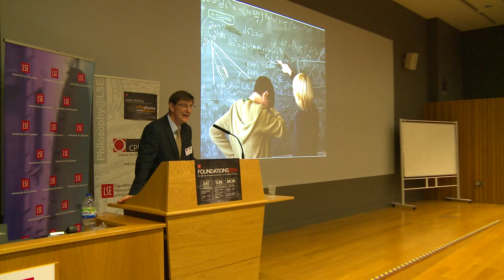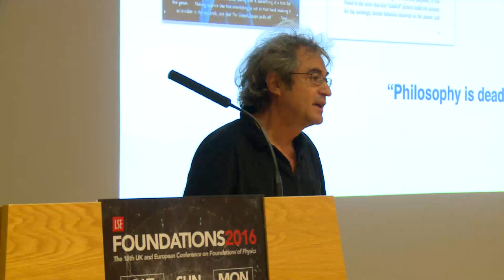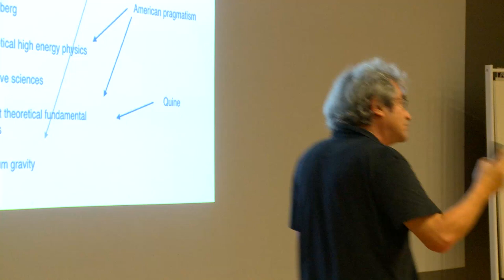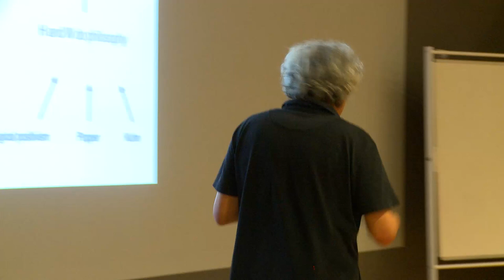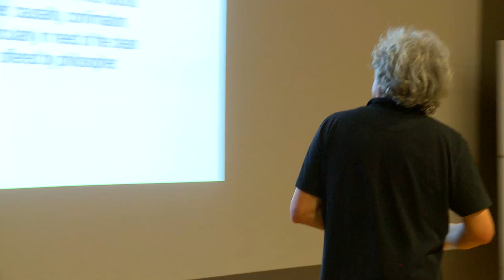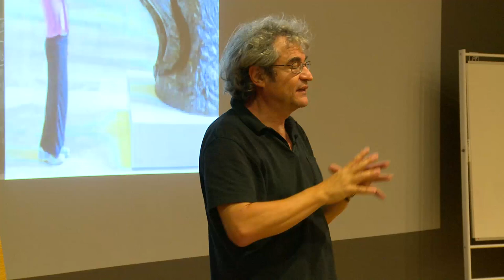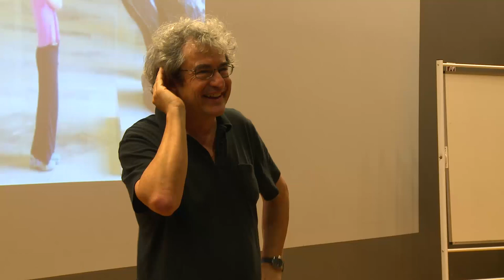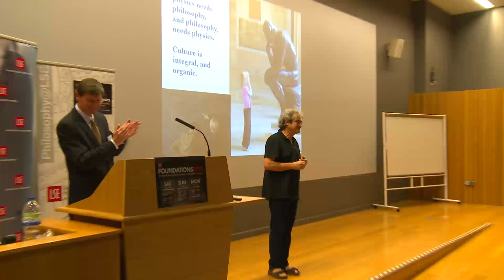Carlo Rovelli: "Why Physics needs Philosophy"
LSE Philosophy Public Lecture | 17 July 2016

Once again, physics is facing foundational questions: What is the nature of time? What is the nature of space? What is the role of the mind in the description of reality? Questions of this sort, argues physicist and best-selling author Carlo Rovelli, cannot be addressed without philosophical awareness.